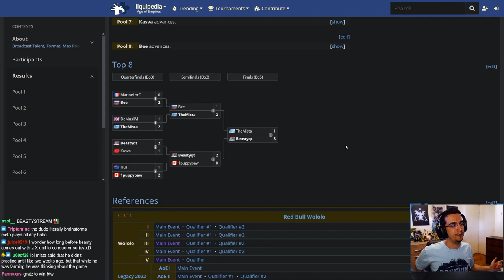How To Learn From Your Mistakes In AOE4? - Get Good with Beasty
Learn From Your Mistakes In Age Of Eempires 4